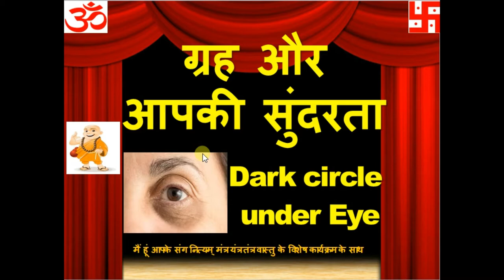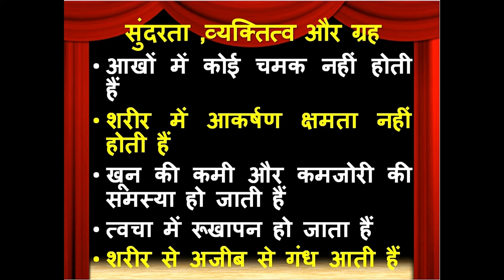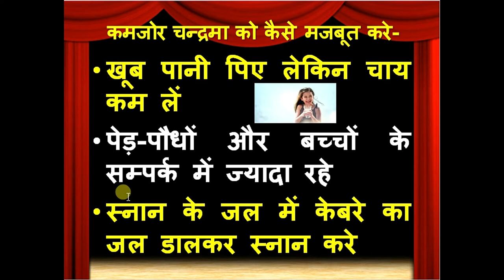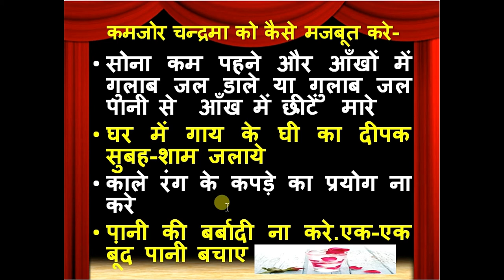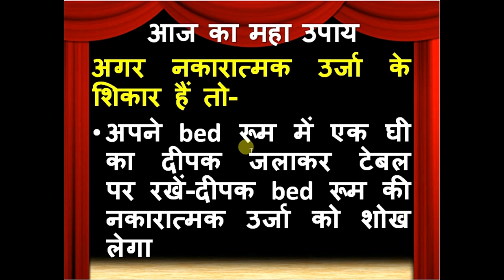जाने ग्रह और आपकी सुंदरता का राज